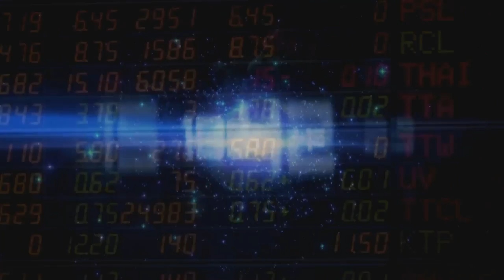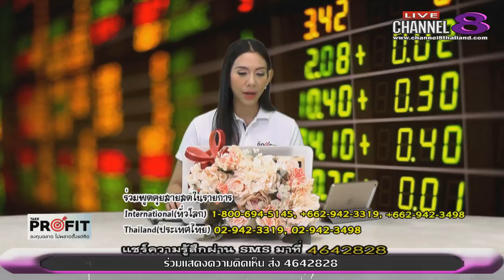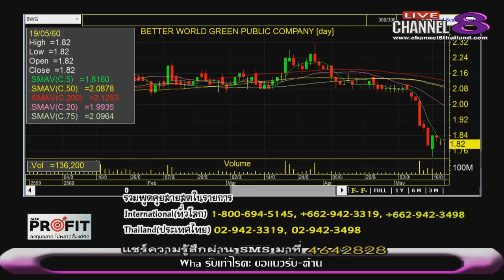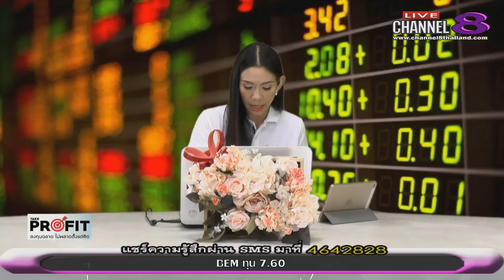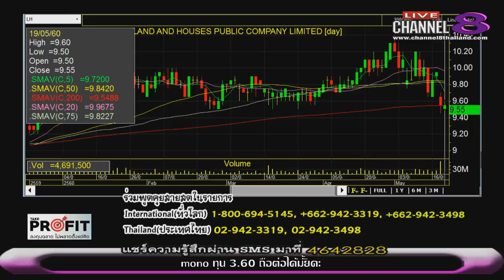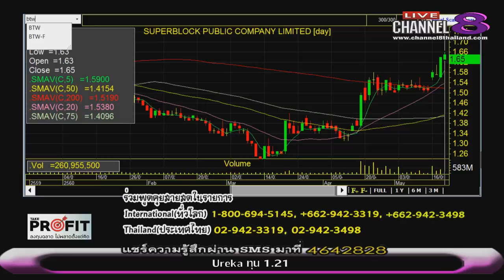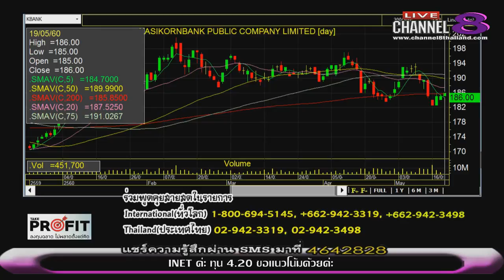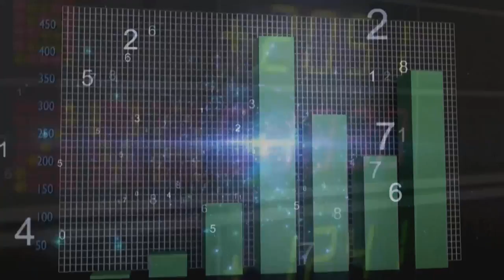ช่อง 8 ทีวีพูดได้ รายการ TakeProfit ฉลาดลงทุนไม่พลาดตั้งแต่คิด 19-05-60